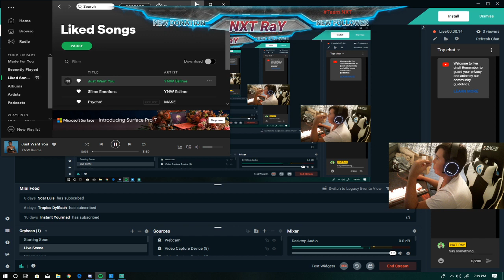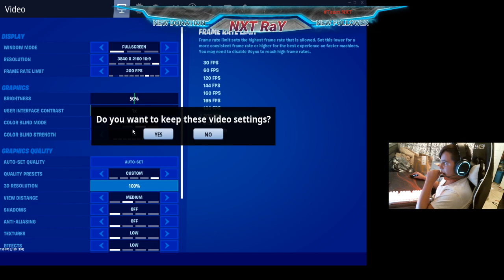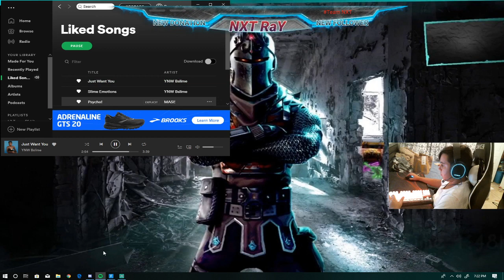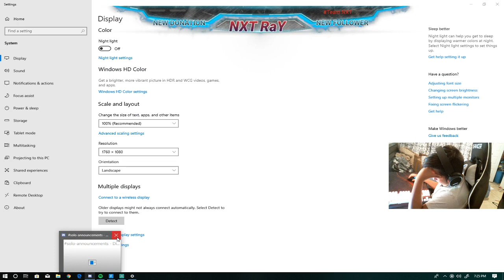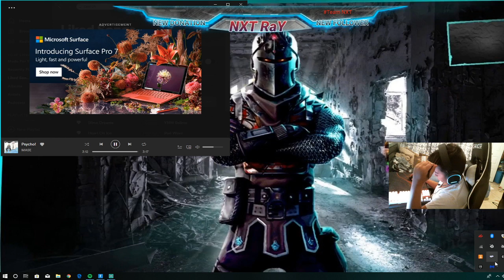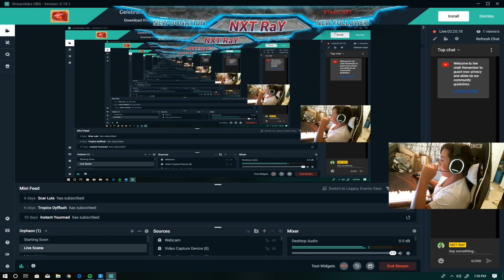solo duos try streamsniping me